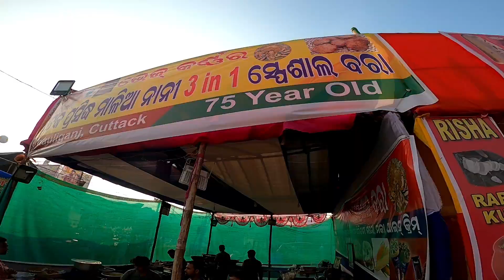Malia Nani Special Bara, Cuttack | Balijatra Vlog 2022 | Rk Vlogger